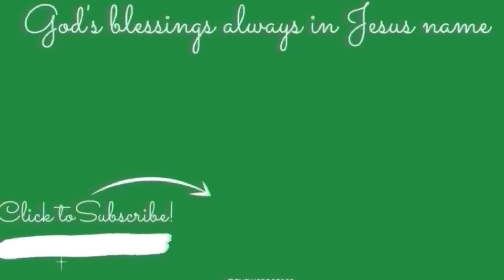WAX GOURD | Ash Gourd | Winter Melon + Health Benefits + 2022 Crossover Prayer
Learn more about wax gourd, its wonderful health benefit, and a 2022 crossover prayer

PRODUCT LINKS

Nylon Mesh Net Fruits Vegetables Storage Poly Bags

5 Gallon Black Nursery Pot

Multi-Function Garden Plant Wire

15 Gallon Black Nursery Pot

I grew my wax gourd in containers. Wax gourd is packed with many health benefits!

God’s blessings always
Shalom
Pastor Nosa